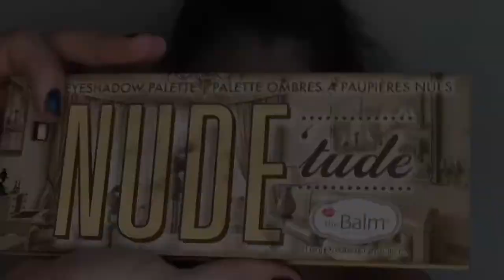CUT CREASE ABERTO por MARCELA MARINHO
Oi amores..  Hoje começo uma nova jornada na minha vida, uma coisa que sempre tinha vontade e que meus olhos brilhavam. Decidir criar esse canal para compartilhar varias dicas de maquiagem!! Paciência comigo pois é o primeiro vídeo, tenho muito a que melhorar!! Espero que se identifiquem comigo e que gostem!! Até o próximo vídeo!!

Numeração do corretivo da Natura Aquarela!!
O de iluminar é o Bege Claro 01
O de contorno é o Marrom Escuro 07